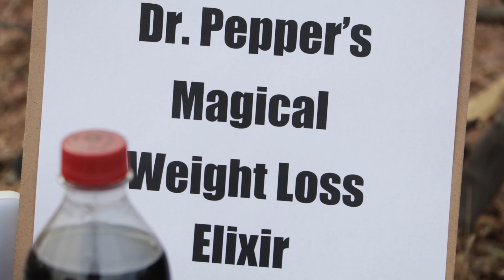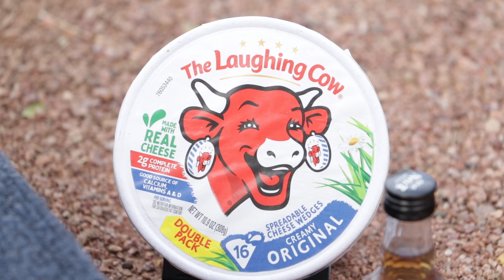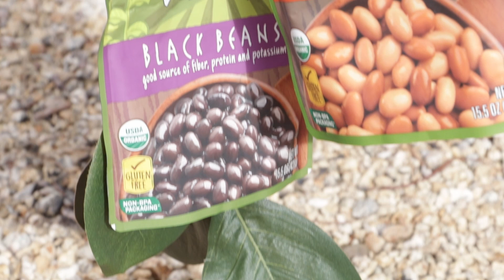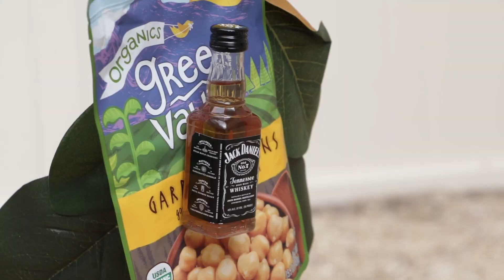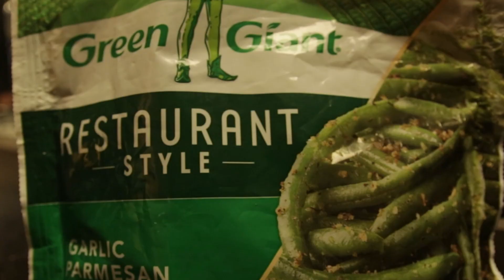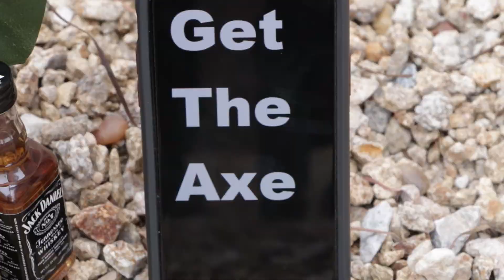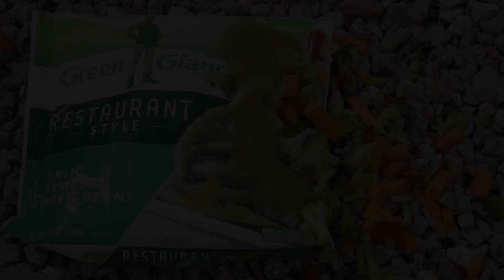Product Placement Theater: Jack and the Beanstalk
A retelling of the classic fairy tale...with liquor.